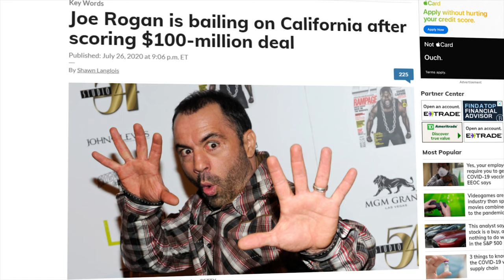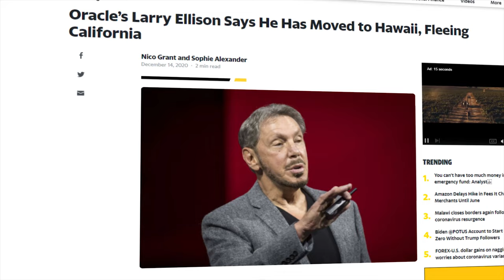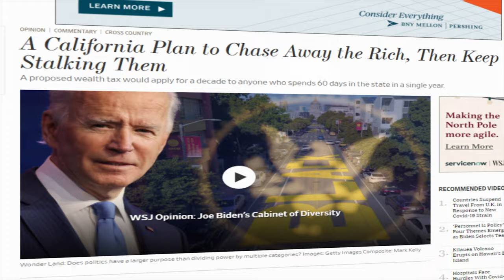Why Businesses Are Leaving California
Leaving California, great it's never been a better time. Cali seems to want to chase away all its jobs and businesses. Give away it highly coveted Silicon Valley. California believes you could never leave this paradise. Gavin Newsom says you can't leave without a parting gift!